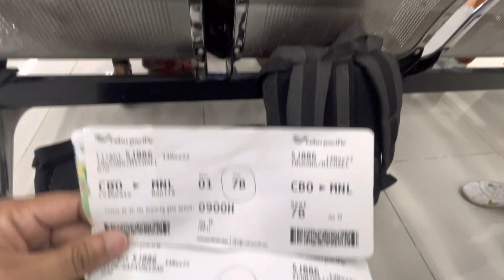Day 1 at MNL- VENICE GRAND CANAL MALL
Sharing our Day 1 manila trip last Nov 14, 2022 😍 we went to the famoust Venice Canal Mall 🫶